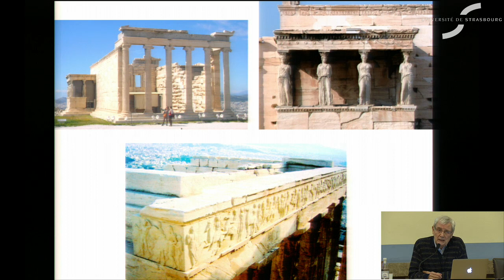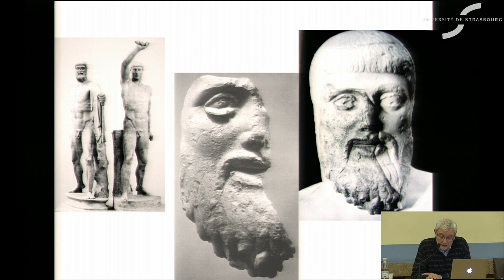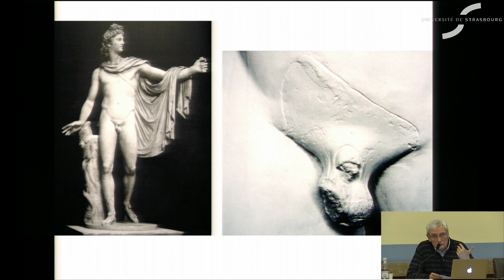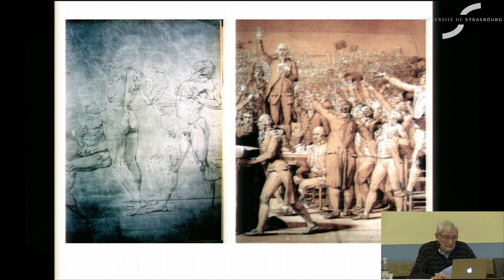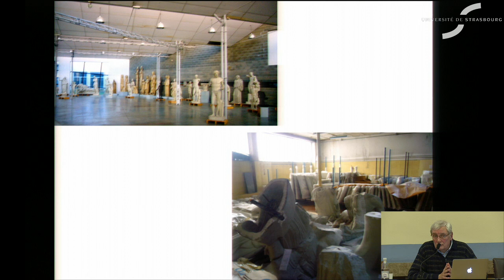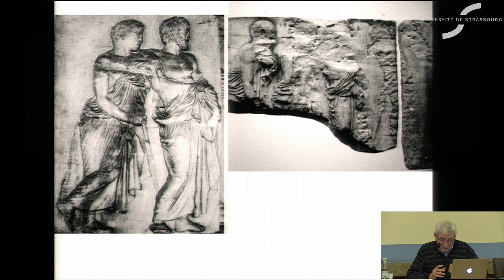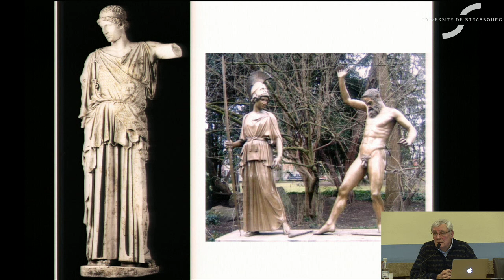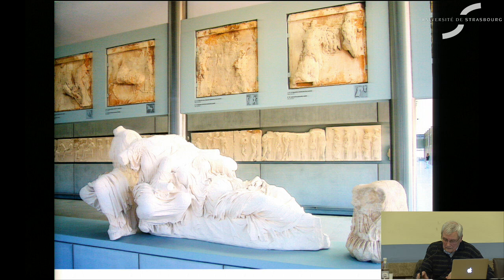"L’intérêt des collections de moulages dans l’enseignement de l’archéologie en France"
Bernard Holtzmann, professeur émérite à l’Université Paris X - Nanterre, a animé une conférence intitulée "L’intérêt des collections de moulages dans l’enseignement de l’archéologie en France", jeudi 25 février 2016, à 18 h, au Palais universitaire.

Cette conférence s'inscrit dans le cadre des événements organisés pour la réouverture du musée Adolf-Michaelis, rassemblant les collections de l'Institut d'archéologie classique, et notamment la première collection universitaire de moulages de France.